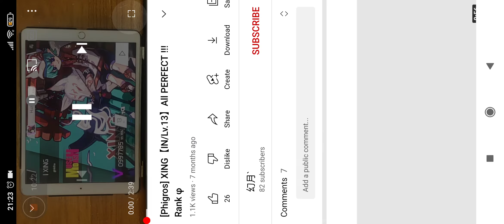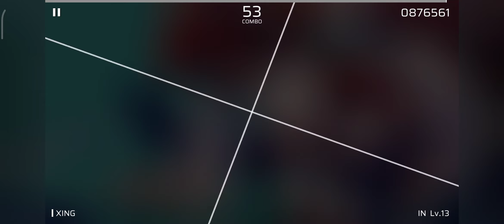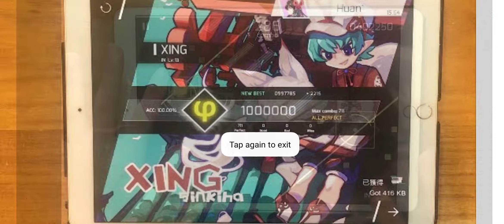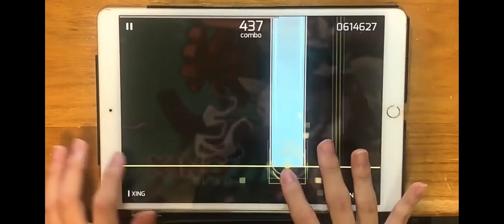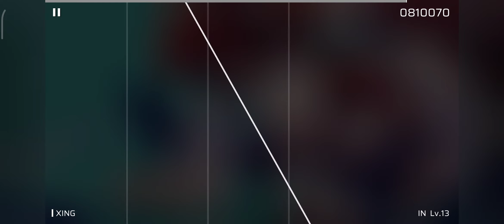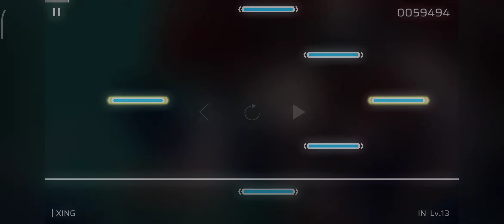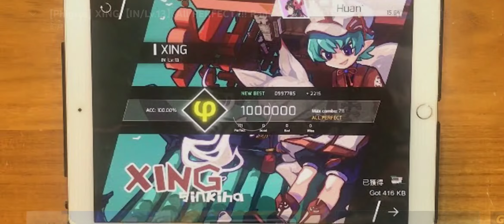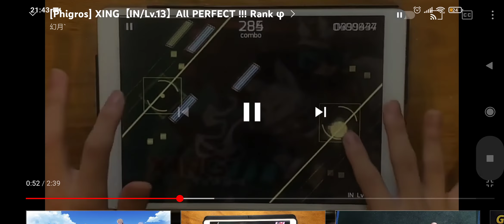trying to get a A in Xing[phigros live ]